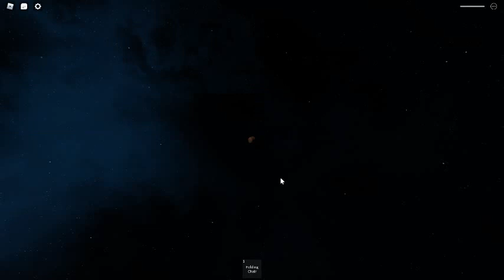NEW YEARS FIREWORKS IN ROBLOX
CELEBRATE NEW YEAR PARTY!